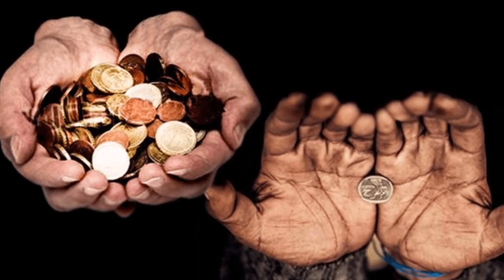On going. To a new world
// Single "On going. To a new world" de Josep Aznar.